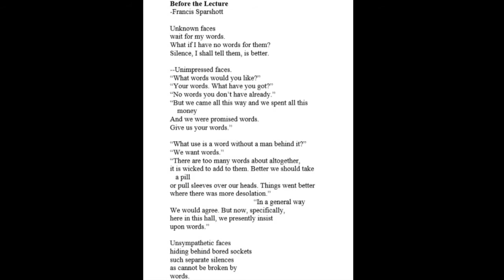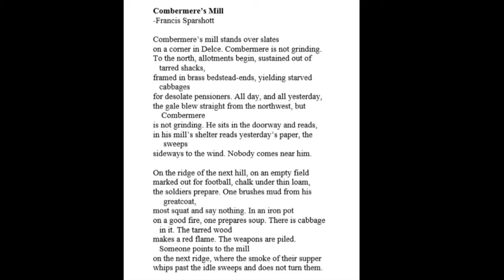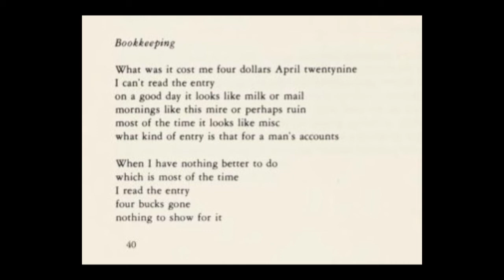RARE Audio: Canadian Poet Francis Sparshott, 1969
Francis Sparshott (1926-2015) was a distinguished philosopher, poet, professor at Victoria College (UofT), a former ASA president (1980-82), as well as a highly regarded former president of the League of Canadian Poets.
In 1969 there was a big gathering where poets got the opportunity to read some of their poems hosted by the League of Canadian Poets. Among them was its president at the time, Douglas Lochhead, Massey College Librarian at the time.
Francis Sparshott’s Fonds can be found at the E.J. Pratt Library at Victoria College
Many thanks to Mark Pellegrino at the Media Commons for helping us with the audio.
0:00 Introduction
1:15 Before the Lecture
2:26 The Witch of Wookey
4:06 Combermere’s Mill
5:50 Grenade
8:12 Bookkeeping
8:58 World War II poems